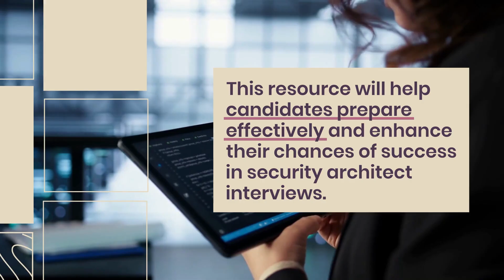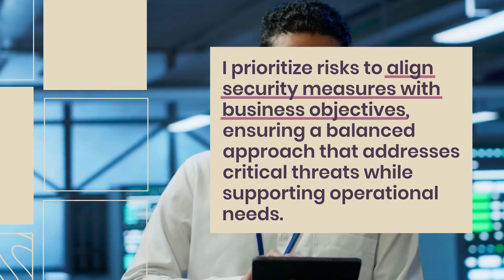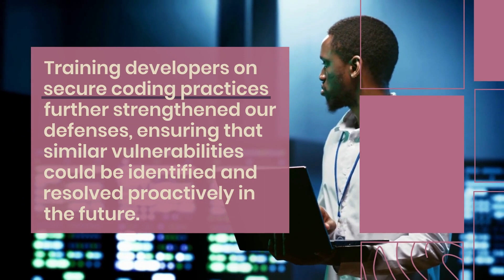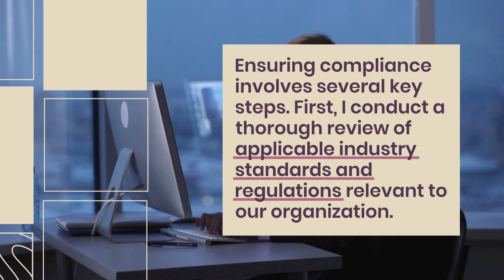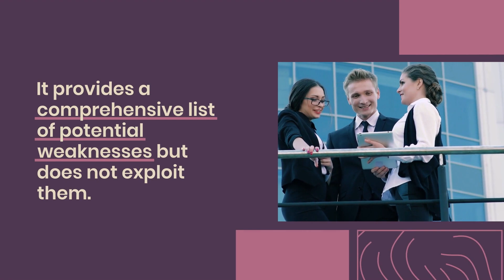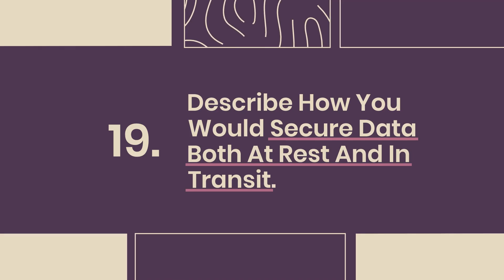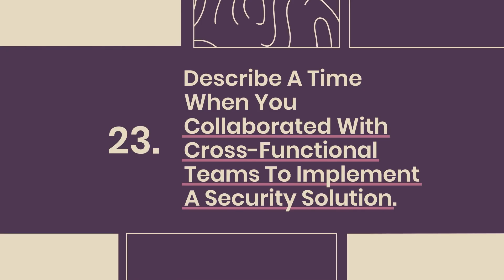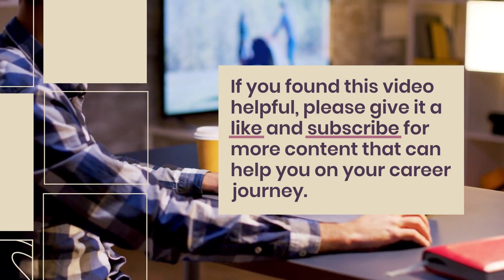Security Architect Interview Questions & Answers | How to Pass a Security Architect Interview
Get your copy of “100 Must-Know IT Security Architect Interview Questions (With Detailed Answers)” and ace your next interview

Preparing for a Security Architect interview? This video covers the most frequently asked Security Architect interview questions with sample answers to help you land your next cybersecurity leadership role.

As a Security Architect, you’ll be responsible for designing, implementing, and maintaining secure systems and networks. Employers want to see your technical expertise, risk management skills, and leadership qualities. In this video, we’ll guide you through common technical, behavioral, and scenario-based questions to boost your confidence.

✅ Learn how to answer security design and architecture questions
✅ Understand risk assessment, compliance, and governance expectations
✅ Master behavioral interview questions for cybersecurity leaders
✅ Gain insights into real-world Security Architect responsibilities

📌 Perfect for candidates applying to roles like:

Security Architect

Cybersecurity Architect

Cloud Security Architect

Information Security Architect

1. Can you describe a time when you had to design a security architecture for a complex system? What were the main considerations?
2. How do you stay updated with the latest security threats and technologies?
3. Can you discuss your experience with implementing a zero-trust security model?
4. How do you approach risk assessment and threat modeling when designing security solutions?
5. What security frameworks are you most familiar with, and how have you applied them in your past roles?
6. Can you explain the core differences between ISO/IEC 27001 and the NIST Cybersecurity Framework? How do you determine which to use?
7. Describe a challenging security vulnerability you addressed and how you designed a solution.
8. How do you integrate security controls into cloud environments?
9. What methods do you use to ensure network segmentation and its effectiveness?
10. Explain how you would secure an API in a DevSecOps environment.
11. How do you ensure compliance with industry standards and regulations?
12. What strategies do you employ to educate end-users about security risks and best practices?
13. Describe your experience with encryption technologies and key management.
14. How do you prioritize security initiatives when managing multiple projects?
15. Can you explain the difference between a vulnerability scan and a penetration test?
16. What is your approach to incident response and crisis management within the architecture you design?
17. How do you balance security needs with business objectives and operational constraints?
18. Have you worked with security automation tools? If so, how have you integrated them into security architecture?
19. Describe how you would secure data both at rest and in transit.
20. What role does identity and access management play in your security designs?
21. How do you measure the effectiveness of your security architecture post-implementation?
22. Can you explain the CIA triad and its application in security architecture?
23. Describe a time when you collaborated with cross-functional teams to implement a security solution.
24. What do you consider the most significant emerging threats, and how would you prepare for them architecturally?
25. How do you handle conflicting priorities between security and usability or performance?